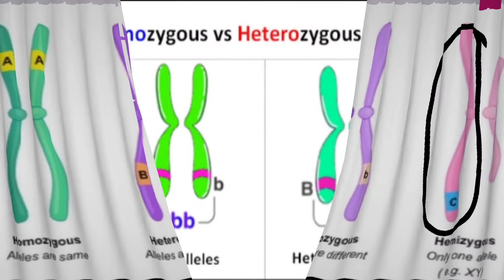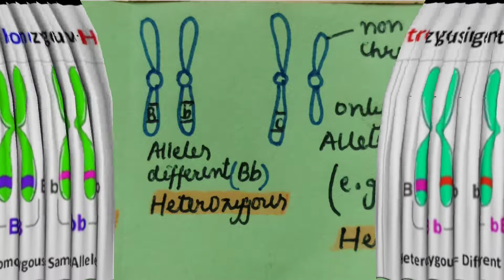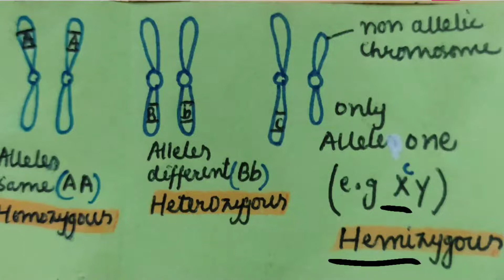Homozygous,Hetrozygous n Hemizygous Xii Class Biology 🧫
Homozygous,Hetrozygous n Hemizygous Xii Class Biology Chromosomes Ability